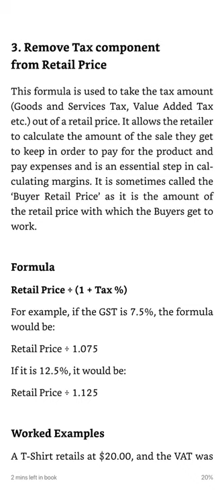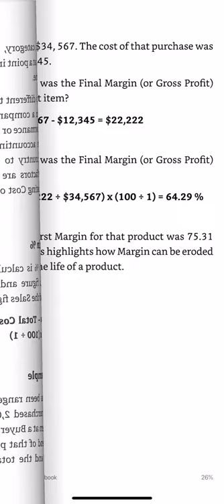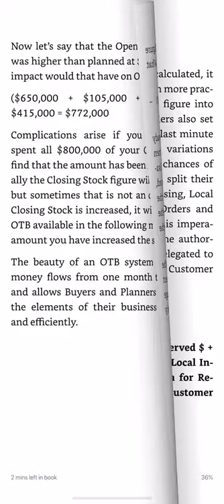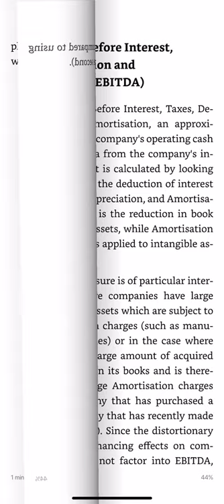Price and Margin formulas, Whole business formulas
Calculation of percentages
Percentage change on previous period or budget figures
Remove Tax component from retail price
The cost component
Target cost price using cost component
Buyer retail price using cost component
Mark up %
First margin %
Covering mark up % and first margin %
Final margin
Discount
Markdown %
Shrinkage %
Markdown % estimate based on projected sales performance
Conversion of discount % to markdown %
Calculation of first margin given final margin and markdown targets
Calculation of impact on final margin to change in first margin or reductions
Increase in unit sales required to maintain final margin $ when discounting

Whole business formulas
Average margin using the contribution to margin (CTM) method
Initial Open to Buy (OTB)
Available OTB
Business Break even
Profit calculation using break even figures
Calculating the impact of additional expenses to the business
Business gross profit
Pareto analysis
Net profit after tax
Return on sales
Asset management measure #1 - Asset Turnover
Asset management measure #1 - Return on assets
Earnings before interest, tax, depreciation and amortisation (EBITDA)
Earnings before interest and tax (EBIT)
Stock type %
Stock newness $
Slow moving and obsolete (SLOB) stock %
Aged inventory %